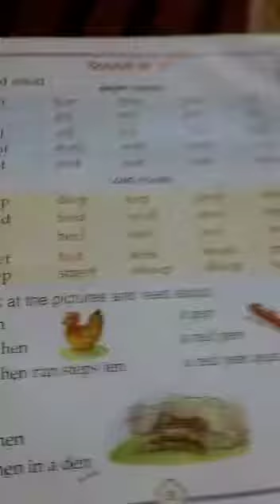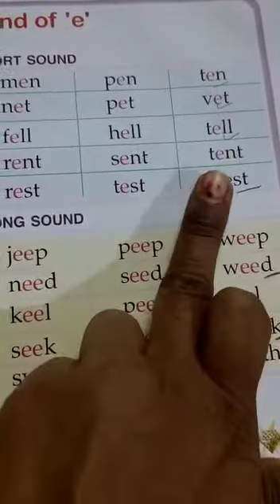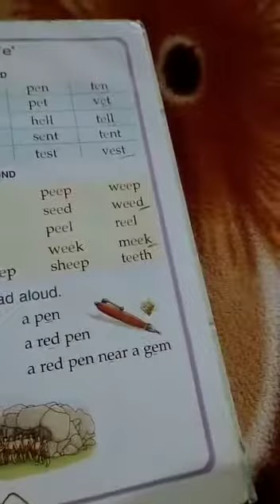CLASS LKG ENGLISH BOOK PAGE NO 31 SOUND OF VOWEL E